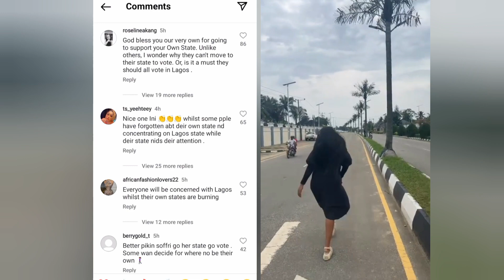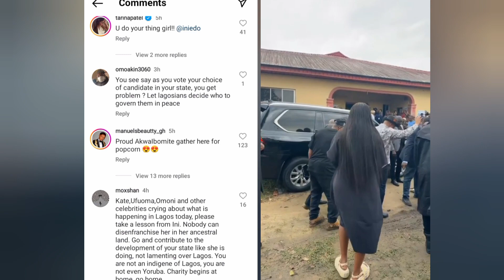Ini Edo Went To Her Home State to Vote While some Nollywood Actors Struggle to Vote in Lagos State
Nollywood actress, Ini Edo peacefully voted for her preferred candidate in her home state, Akwa Ibom for the 2023 Governorship Election in Nigeria, held today the 18th of March. She also showed the reason why she chose to vote for her candidate of choice in this video.